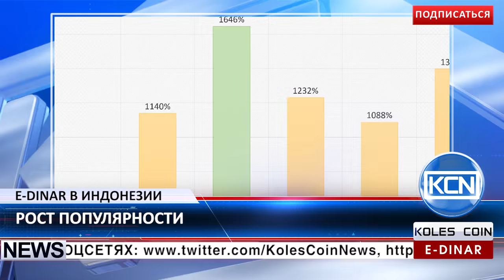KCN: Криптовалюта в Индонезии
E-Dinar Coin в Индонезии. Криптовалюты становятся популярными в экономике Юго-Восточной Азии. Криптовалюта E-Dinar Coin, которая имеет рыночную капитализацию в размере $11.57 миллионов, также проникла на индонезийский рынок. Основатель Индонезийского Института информационных и коммуникационных технологий Геру Сутади отметил, что Биткоин и E-Dinar Coin могут помочь правительству создать безналичное общество.
EDR: anna-profit
BTC: 1JdRXQuqicwSyn61cd9jyXzAk2QUfu4KEW